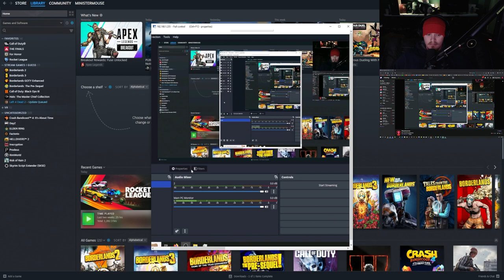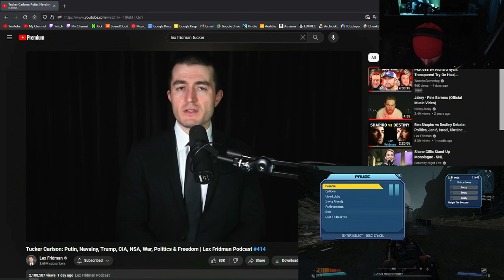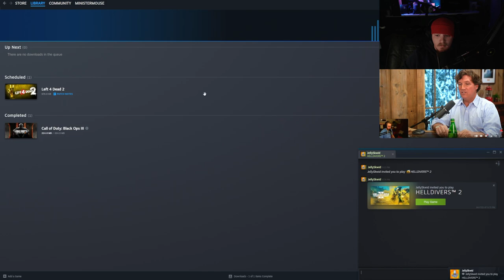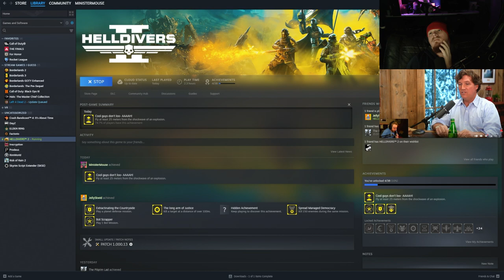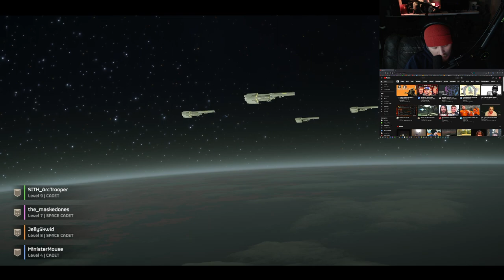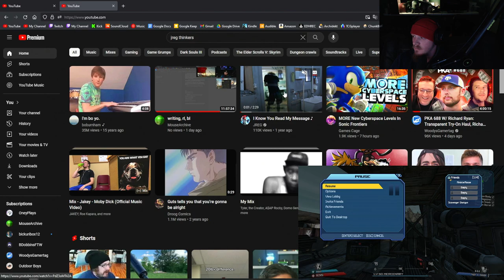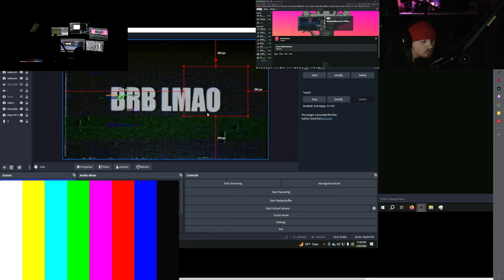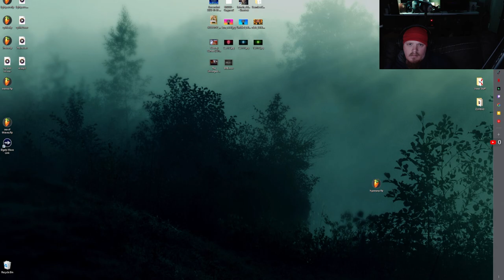pol, write, bl1, hd